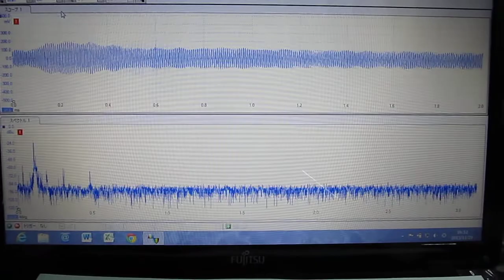超音波技術に関する動画 Ultrasonic-labo